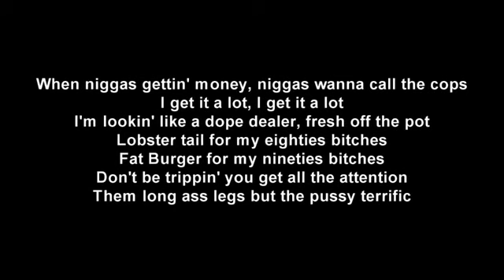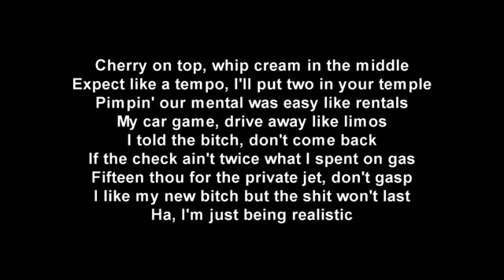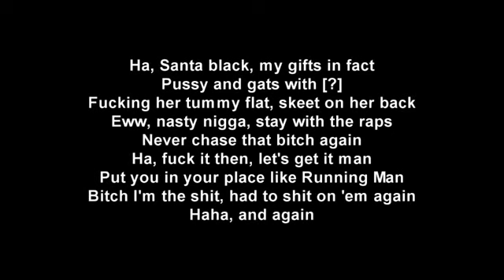Tyga - Trap Pussy (Lyrics)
Tyga - Trap Pussy (Full Song Lyrics) 2016

| Song Lyrics |

(Verse 1)
I’m a trap ni**a and I need trap pu**y
Had a white bi**h but the ho kept snitching
Pull up in a Benz, you Uber in a Civic
No fingerprints but I finger bang the pu**y
Flipper, I’m Gucci, I’m Louis, I’m Groovy
Your homie, your girlfriend’s a groupie
She opened up her mouth so wide, scary movie
Went to 7-11, she begging for a slurpie
F**k her in the car, drop her off at Wendy’s
Ride no tint, I just seen the enemy
It’s 2 AM, somebody got shot
When ni**as getting money, ni**as wanna call the cops
I get it a lot, I get it a lot
I’m looking like a dope dealer, fresh off the pot
Lobster tail for my eighties bi**hes
Fat Burger for my nineties bi**hes
Don’t be tripping you get all the attention
Them long ass legs but the pu**y terrific
I must admit it, put my tongue up in it
Ocean’s eleven, the pipe be leaking
Ice cream man with the sprinkle filling
Make my bi**hes sisters, now we call them Pippen
Maestros, I’m the master splinter
Dick too big, told her scream in a pillow
F**k it, I’m illing, f**king sicko
Super model, she a super nympho

(Chorus)
I get it a lot
I get it a lot…trap pu**y

(Verse 2)
Cherry on top, whip cream in the middle
Expect like a tempo, I’ll put two in your temple
Pimping our mental was easy like rentals
My car game, drive away like limos
I told the bi**h, don’t come back
If the check ain’t twice what I spent on gas
Fifteen thou for the private jet, don’t gasp
I like my new bi**h but the s**t won’t last
Ha, I’m just being realistic
Get d**k, get dismissed, it’s just business
Personal, we don’t get intricate
Shout out my ex, I been meeting bi**hes
Yeah, I put that on wax
You a rat, it’s a trap
Cheese bar at the bank, I snatch
Brand new, I still wear the tags
She looking over here like daddy back
I’m the ghost daddy, ride the Phantom black
Ha, Santa black, my gifts in fact
Pu**y and gats with
F**king her tummy flat, skeet on her back
Eww, nasty ni**a, stay with the raps
Never chase that bi**h again
Ha, f**k it then, let’s get it man
Put you in your place like Running Man
Bi**h I’m the shit, had to s**t on em again
Haha, and again

(Repeat Chorus)